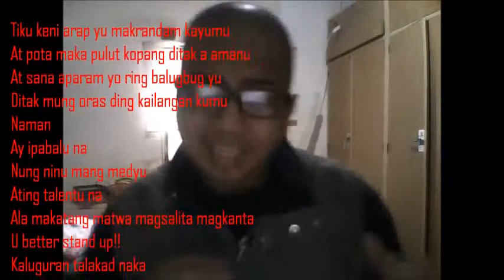Dugong aso isulung tamu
Dugong aso isulung tamu Dugong aso isulung tamu Dugong aso isulung tamu